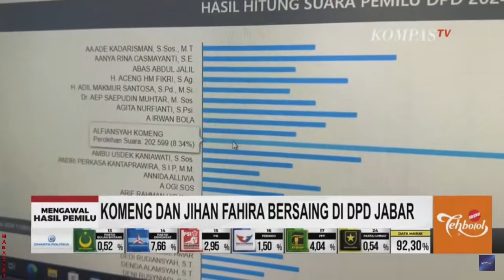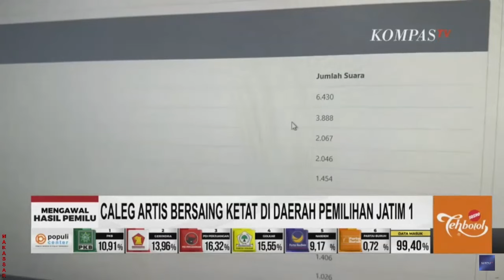Komedian 'KOMENG' Lolos Sebagai Senator Di Senayan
JAKARTA, KOMPAS.TV - Komedian 'KOMENG' Lolos Sebagai Senator Di Senayan